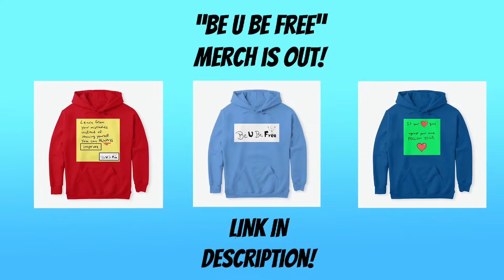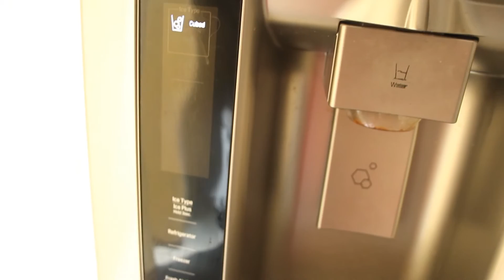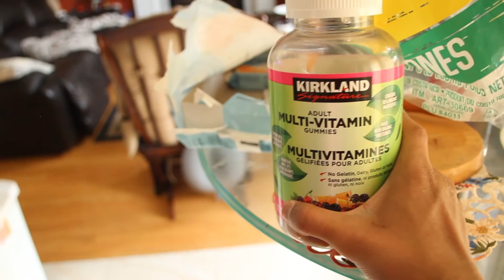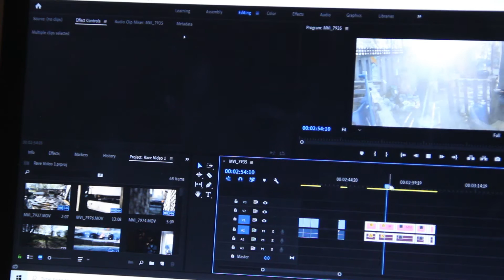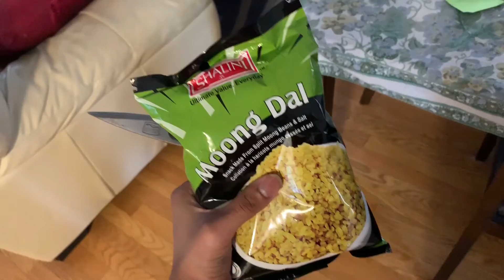What I Eat In A Day // vlog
just thought I'd make a quick vlog and show you guys what I eat in a day :)